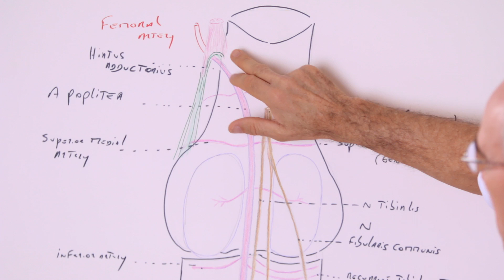Hip Joint and Lower extremity | new manual articular approach | Jean-Pierre Barral D.O.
Jean-Pierre Barral is the founder of Visceral Manipulation and internationally recognized as the leader in this field.

The Hip Joint

This DVD focuses on the new approach to the treatment of the hip joint that Jean-Pierre Barral and Alain Croibier have developed over the last years.The DVD covers this subject thoroughly and from all perspectives.Its four chapters give a detailed presentation with great attention for practicability. Every single technique is introduced with the help of anatomical drawings that Barral himself created especially for this purpose. They allow us to gain an exceptional insight into the anatomical relationships that are of importance during the distinct steps of each treatment.

The Knee - A "Neurological Joint"

In this DVD Jean-Pierre Barral demonstrates his new techniques for the treatment of the knee. The underlying concept has been developed over the last years in collaboration with Alain Croibier. Its practical application to the knee is examplary for the „New Articular Approach“.

Barral calls the knee a „neurological joint“. He alludes here to the complex relationships that exist between the knee and the nervous system. The example of the knee demonstrates very clearly how the different building blocks of the organism are neurologically wired to the „executive floor“, i.e. the brain.

The Lower Leg and Foot

The lower leg and foot require a very special level of precision from the therapist: in an evolutionary process over millions of years, numerous muscular elements of the foot have changed into ligaments. Through a tensegrity structure these ligaments are closely connected to the membranes and fasciae of the lower leg. Barral’s new techniques for the treatment of the lower leg and foot regard this „architectural fine structure“. Therefore, also the techniques demonstrated in this DVD are of downright microscopic precision.

Though these techniques have been developed only recently, we should not ignore that they are based on the wealth of experience of a 40-year long intense practice. Watching this DVD, taking the example of the foot, we get a better understanding of the different dimensions of ost